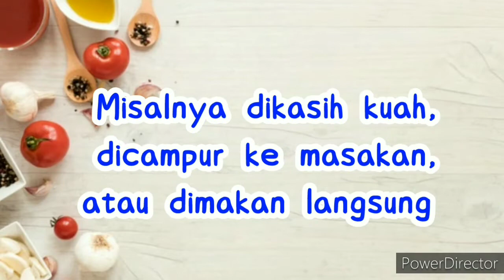[ENG SUB] TUNA FISHBALL HOMEMADE | BAKSO DARI IKAN TUNA- PUTIH DAN BERGIZI TINGGI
Ceritanya Shana lagi pengen makan bakso ikan kali ini. Tapi hhmm lagi musim hujan, ikan tenggiri agak langka dan harganya pun mahal di pasaran. Bunda biasanya kalau buat bakso ikan dari ikan tenggiri, selain warnanya yang bisa putih juga rasanya mantap.

Oya Bun, tips supaya baksonya bisa putih, pakai daging ikan bagian yang warna cerah ya,  bagian tengah yang kehitam-hitaman , bagian perut yang yang berwarna dan kulit jangan dipakai untuk bakso.

Terus bagaimana nih kelanjutan cerita Shana, simak yuk video di atas !

[ENG} The story is about Shana wants to eat fish meatballs at this time But in the rainy season, mackerel fish is rather rare and the price is expensive in the market. Mothers usually make fish balls from mackerel fish, besides the color that can be white it also tastes great.

Oyeah Mom, tips  that the fish balls can be white, use the brightly colored of fish meat, the blackish in the middle part, the colored stomach and the skin, don't use it for this fish balls.

So what is the continuation of Shana's story, let's see the video above!

bakso ikan tenggiri,
bakso ikan tuna,
bakso ikan abang abang,
bakso ikan anti gagal,
bakso ikan blender,
bakso ikan bakar,
bakso ikan bakso ikan,
bakso ikan cakalang,
bakso ikan cara membuat,
cara bakso ikan,
bakso ikan dimasak apa ya,
bakso ikan ekonomis,
bakso ikan enaknya dimasak apa,
bakso ikan frozen,
bakso ikan homemade,
cara membuat bakso ikan homemade,
resep bakso ikan homemade,
bahan bakso ikan
bakso ikan tenggiri,
fish ball animasi,
fish ball,
fishball recipe,
fish ball asmr,
fishball and kikiam business,
fish ball bola bola recipe,
fish ball chinese recipe,
fish ball fish,
fish ball easy recipe,
egg fish ball,
fish ball fried,
fish ball goreng,
homemade fishball,
how to cook fish ball,
how to make fishball,
fishball ingredients,
fish ball ikan tenggiri,
fishball is here,
fishball ketchup sauce
fishball recipe,
fish ball asmr,
fish ball fish,
egg fish ball,
fish ball fried,
fish ball goreng,
homemade fishball,
fishball ingredients,
fishball is here,
fishball ketchup sauce
bakso ikan tuna,
bakso ikan blender,
bakso ikan bakar,
bakso ikan cakalang,
cara bakso ikan,
bakso ikan ekonomis,
bakso ikan frozen,
bakso ikan homemade,
bahan bakso ikan,
masak bakso ikan,
bakso ikan enak nya dimasak apa,
olahan bakso ikan,
bakso ikan putih,
bakso ikan resep,
bakso ikan rumahan,
cara membuat bakso ikan rumahan,
bakso ikan sobat dapur,
bakso ikan untuk jualan,
bakso ikan untuk bayi,
video membuat bakso ikan,
wah resep bakso ikan blender gurih,
bakso ikan yang enak,
bakso ikan yg enak,
bakso ikan yg kenyal,
bakso ikan yang kenyal,
cara bikin bakso ikan yang enak,
cara buat bakso ikan yg kenyal,
tutorial bakso ikan